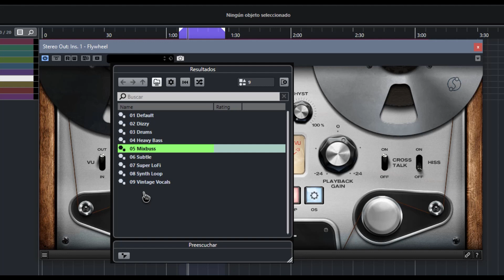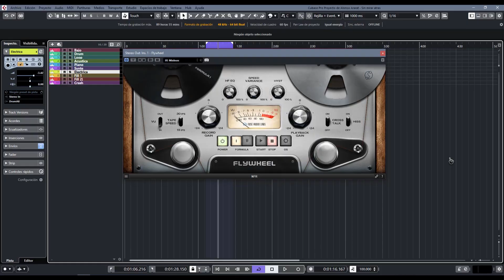⚡Fuse Audio Labs FlyWheel⚡-Revisión en Español-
Un plugins que emula las maquinas de cinta analogica de carrete a carrete, dandole ese color analógico y vintage amado y deseado por muchos.